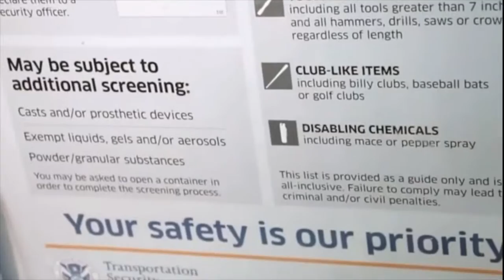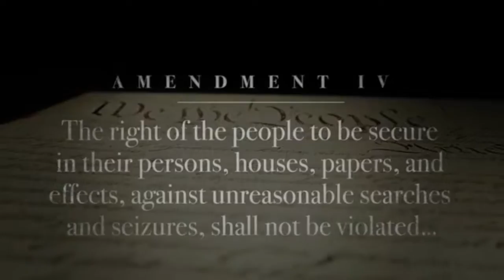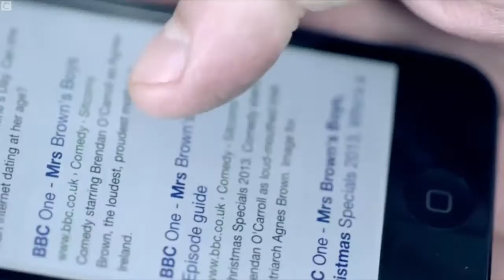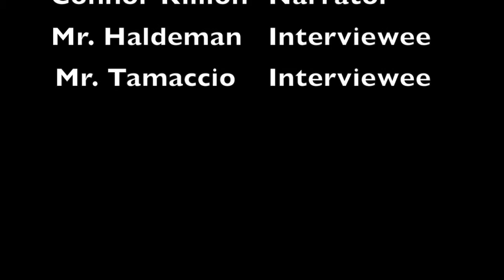9/11 ... Civil Liberties & The War on Terror